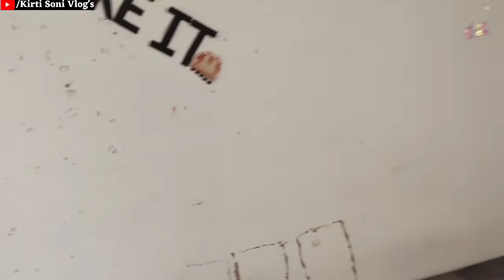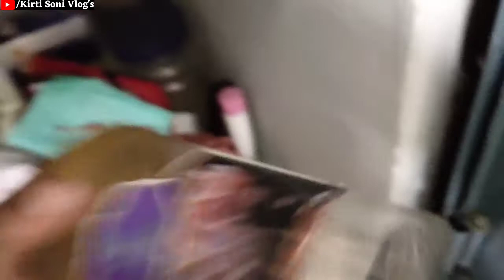Back To Hostel After 2 Years🎊 || Vlog 9 || Kirti Soni || Hostel Life🤙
In this vlog I have shown all the conditions of hostel and my room also all that fun we have after coming back to the hostel.